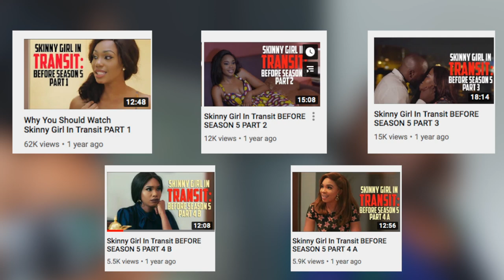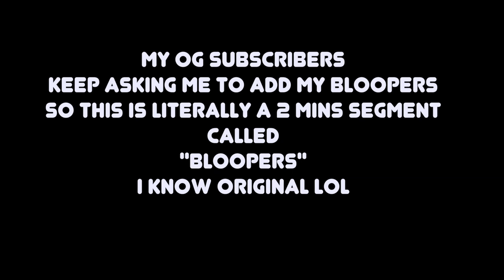Skinny Girl in Transit Season 6 Episode 1 Expectations